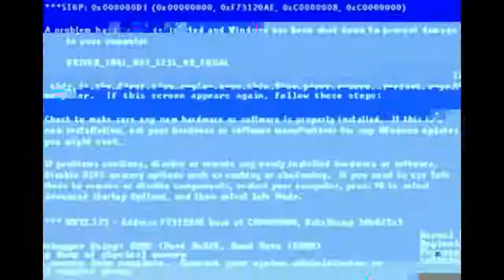Hellblade Episode 1 - Intro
First time play of Hellblade Senua's Sacrifice. We kick things off with the intro and more or less tutorial section of the game in the first episode.